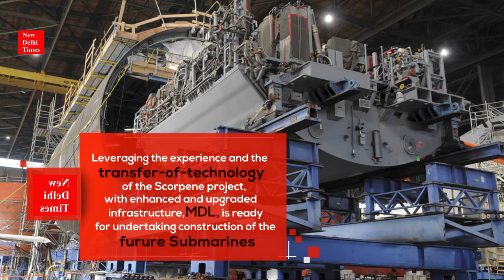Launch of Fourth Scorpene Class Submarine - VELA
Vela, the fourth Scorpene class submarine being constructed by Mazagon Dock Shipbuilders Limited for the Indian Navy, was launched on 06 May 2019, by Mrs Veena Ajay Kumar, wife of Dr Ajay Kumar, IAS, Secretary Defence Production, who was the Chief Guest on the occasion. VAdm AK Saxena, CWP&A was also present during the launching ceremony.

 This event reaffirms the steps taken by Mazagon Dock Shipbuilders Ltd (MDL) in the ongoing ‘Make In India’ programme, which is being actively implemented by the Department of Defence Production (MoD).
The submarine was towed to Mumbai Port Trust, for separation from the pontoon, after which she will undergo rigorous trials and tests, both in harbour and at sea before delivery to the Indian Navy.
The contract for the construction and Transfer-of-Technology for six Scorpene class submarines in series, has M/s Naval Group (formerly DCNS) of France as ‘Collaborator’ and are being built by MDL.
Cmde Rakesh Anand, Chairman and Managing Director, MDL said on the occasion that with the launching of the P15 B Destroyer ‘Imphal’ on 20 April 2019 and the, launching of Vela on 06 May 2019, were indeed some of the major events for MDL so far this year.
Presently Eight Warships and five submarines are under construction at MDL. MDL is one of the India’s leading shipyards with a capacity to meet requirements of the Indian Navy.
The Scorpene class of submarines can undertake multifarious tasks typically undertaken by any modern submarine which include anti-surface as well as anti-submarine warfare. The transfer of technology involves appropriate technical support by Naval Group to MDL in the field of construction, integration and tests of the submarines in India which is achieved through transfer of technical data package to MDL through information system as well as on job training to MDL’s personnel on critical technologies.
Leveraging the experience and the transfer-of-technology of the Scorpene project, with enhanced and upgraded infrastructure, MDL, is ready for undertaking construction of the future submarines.